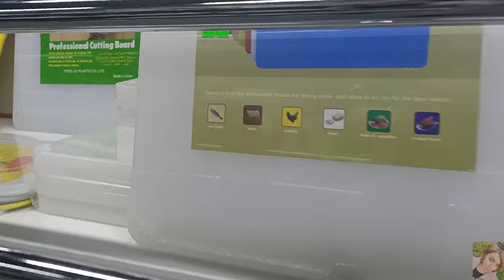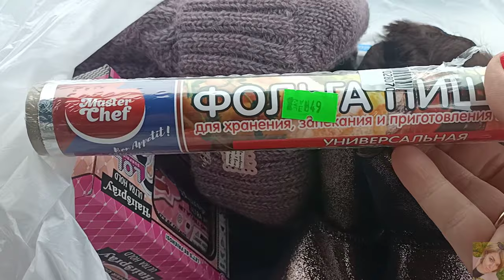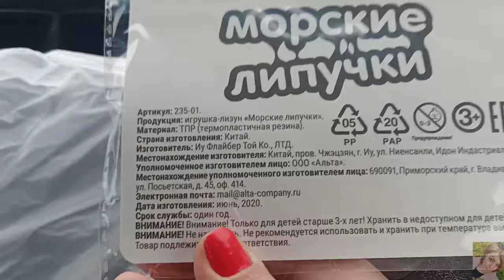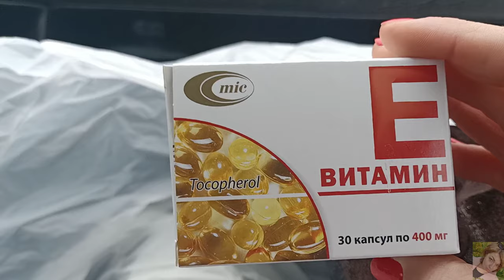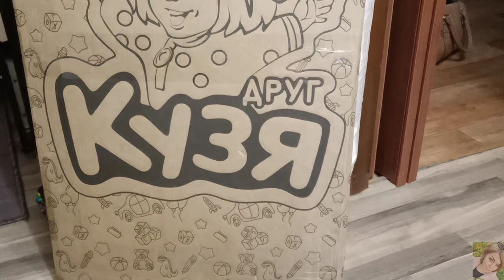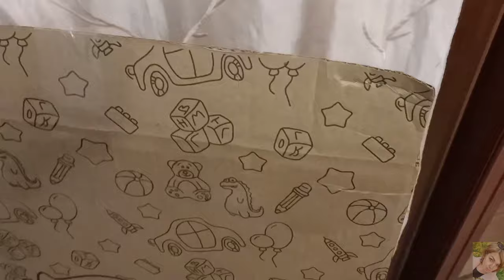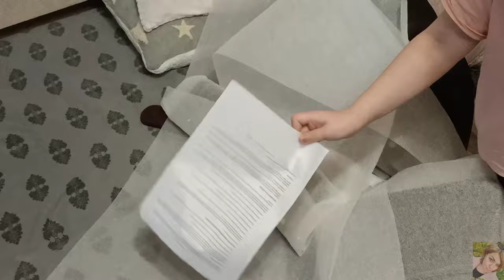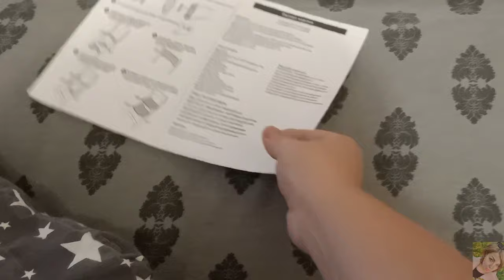VLOG: ПОЛЕЗНЫЕ БЮДЖЕТНЫЕ ПОКУПКИ ДЛЯ ДОМА, ОДЕЖДА || РАСТУЩИЙ СТУЛ ТРАНСФОРМЕР КУЗЯ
ВСЕМ ПРИВЕТ!!!
В этом видео вместе с вами прогуляемся по магазинам, покажу вам свои покупки, для дома, покупки одежды и обуви. Покажу вам свою находку-растущий стульчик Павлин от Кузи, ортопедический и очень крутой стул для детей!